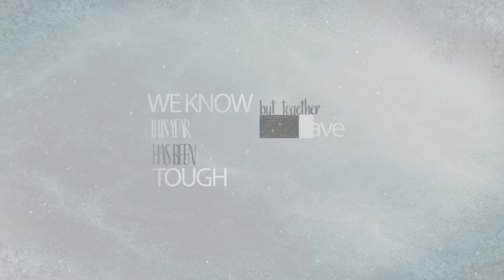Merry Christmas Happy New Year 2020